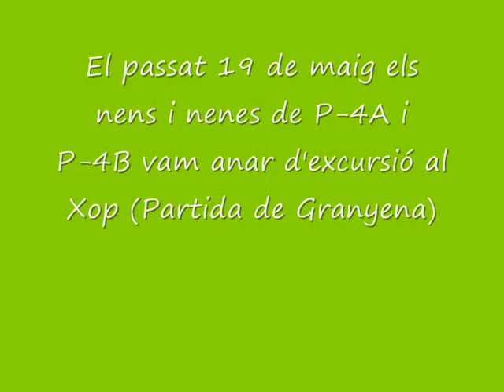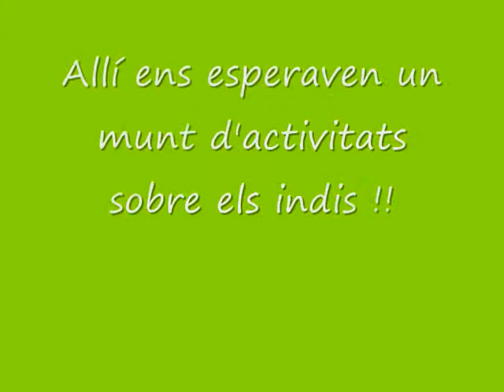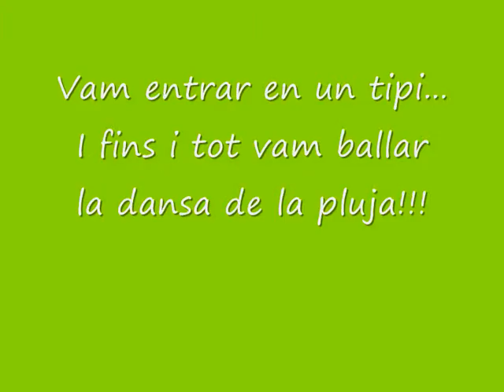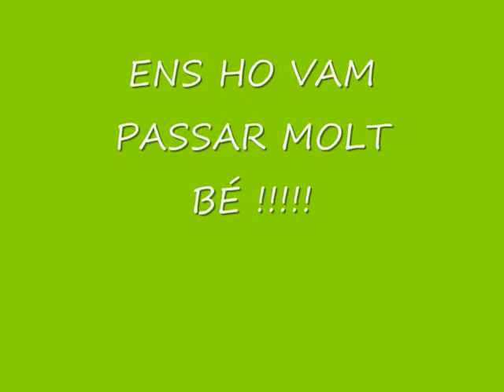EXCURSIÓ AL XOP !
P-4 SE'N VA D'EXCURSIÓ AL XOP.